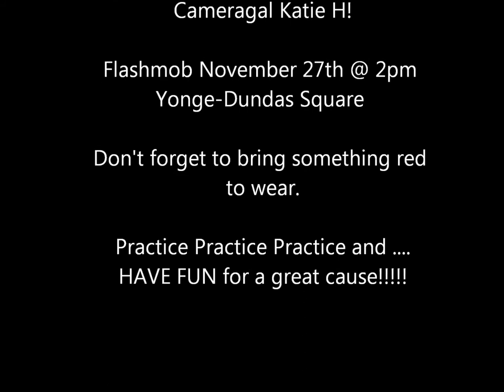CANFAR's RENT Flash Mob Instructional Video Part 1 - La Vie Boheme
CANFAR "Go Red" RENT Flash Mob for World AIDS Day Instructional Video Part 1 - La Vie Boheme.
(Please bear with the pixelated part at the start...it clears up!)